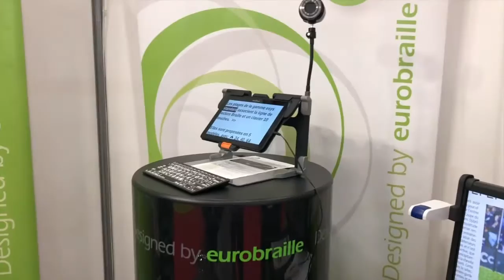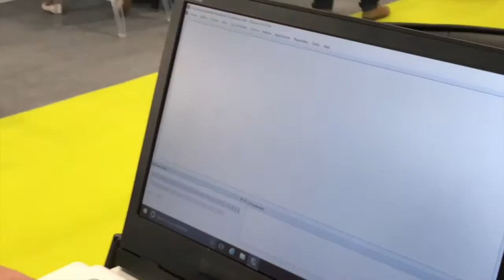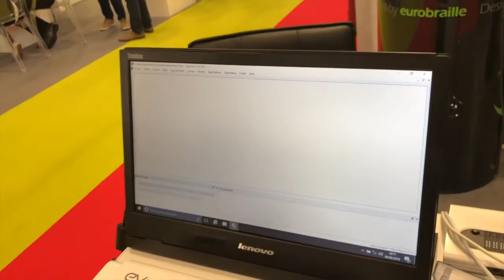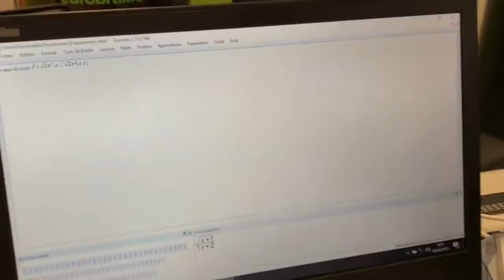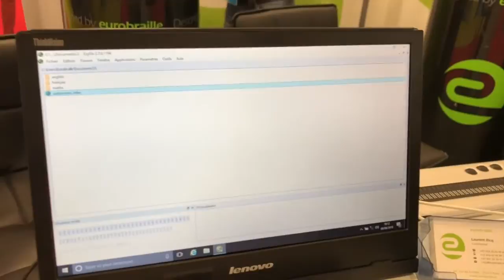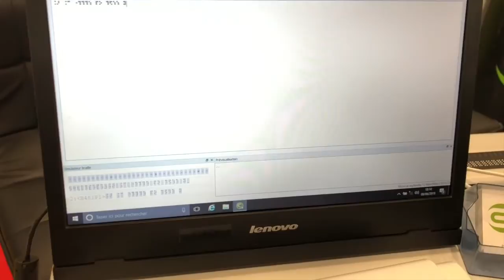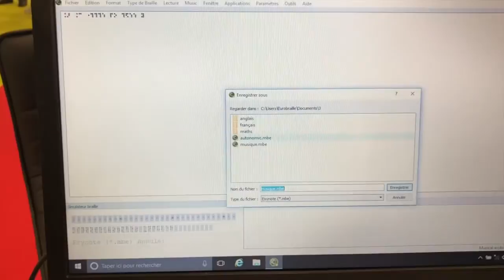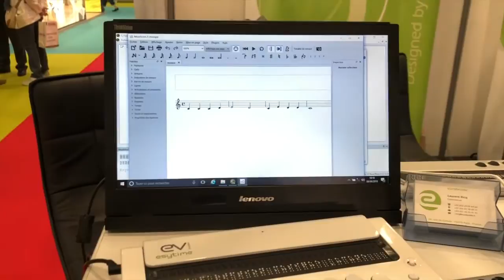Eurobraille Démonstration De EsySuite Braille Mathématique Et Braille Musical Sur EsyTime Evolution!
Salut voici une vidéo sur: Le tout nouveau produit Eurobraille le EsyTime Evolution avec sa suite EsySuite Laurent de chez Eurobraille nous présente toutes les fonctionnalités de cette suite puissante sur Windows 10 merci de vous abonner et Liker partager @+.